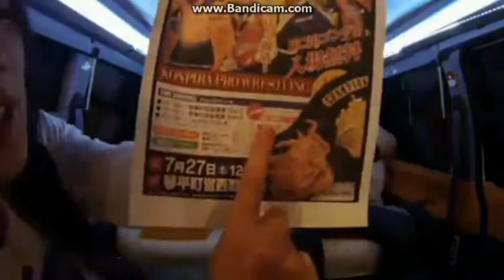ニコニコ町会議全国ツアー2013 in 岩手県洋野町～たねいちウニまつり～5/7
2013/07/14(日) 10：50開場  11：00開演
◎ニコニコ町会議2013 特設サイトはこちらから

先日開催された「ニコニコ超会議」の「町」版として、
日本全国の皆さんにお届けする「ニコニコ町会議」。
各地の特色と融合し、町と全国のニコニコユーザーをつなぎ、
ニコニコの移動式夏祭りを展開します！

記念すべき第一回目は岩手県洋野町の「たねいちウニまつり」におじゃまします。
各地域ならではのお祭りに参加して一緒にひと夏の思い出を作りましょう！

★出演者情報
やまだひさし(MC)
百花繚乱(MC)
ドグマ風見(MC)
仮面ライアー217(MC)
ぽこた(歌い手)
みうめ(踊り手)
めろちん(踊り手)
ＦＢ７７７(ゲーム実況)
KIKKUN-MK-Ⅱ(ゲーム実況)
あろまほっと(ゲーム実況)
eoheoh(ゲーム実況)
雪（絵師）
モロ(生主)
大道芸人うー（ワークショップ）
F2鈴川絢子（ニコニコカー神社）
夏野剛

12:00～　オープニングセレモニー
県知事挨拶を始め、恒例のテープカットも

12:20～　ウニまつり会場中継
どぐま風見によりウニまつり中継。ウニまつり会場を時間の許す限り紹介

12:45～　町のど自慢
地元の方々や、ぽこたがあの曲を熱唱！

13:45～　踊ってみた発表＆ニコニコ盆踊りレッスン
みんなで練習した「ハッピーシンセサイザ」を発表！めろちんによるニコニコ盆踊り発表もあり

14:05～　町自慢
地元の有名人、岩手出身ユーザーによる町自慢コーナー。岩手だからこそのアルアルなどを発表！

15:30～　町のど自慢
地元のニコニコユーザー?によるのど自慢！ここでは貴方が主役です！
最後にはぽこたと一緒に皆で「千本桜」を合唱！

16:30～　町会議中継
ニコニコ町会議の様子を中継。ドグマ風見が会場内を紹介します。

17:10～　踊ってみた発表
めろちん先生・みうめ先生に教えてもらった「shake it!」を発表！

17:20～　エンディング＆盆踊り
出演者全員でフィナーレ。最後は皆でニコニコ盆踊りを踊ります！

▼洋野町ってどんなとこ？
洋野町は、岩手県の北東部に位置し、
面積は303.20㎢ で、山林が210.70㎢ と地域面積の7 割を占めています。
地場産業の振興や人的交流の中で、
独自の歴史や優れた伝統・文化を築いてきた種市町と大野村でしたが、
平成１８年１月１日に合併を望む意向が双方において示され、 「洋野町（ひろのちょう）」が誕生しました。

ヘルメット式の潜水方「南部もぐり」が有名で、NHK「あまちゃん」の舞台にもなっています。
特産品は、もちろん「ウニ」。

▼たねいちウニまつりってどんなお祭り？
洋野町の特産品である「ウニ」を格安で提供しようということで、
開催される「たねいちウニまつり」。

「たねいちウニまつり」は、剥き身ウニ（瓶入り）、
殻付きウニの格安販売をはじめ、焼きウニ、天然ホヤなどの海産物の販売、
ウニとアワビが入った「いちご煮」の販売が行われます。
また、1000名限定で、ウニの殻割りと盛り付けができる
「ウニ丼づくり体験」が行われます。

※本放送は番組時間が変更する可能性がございます。予めご了承ください。